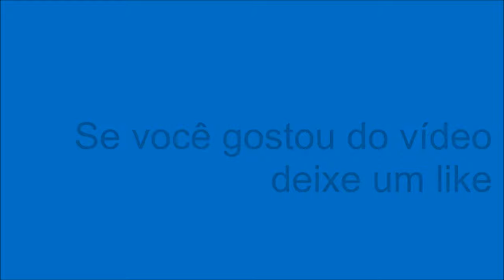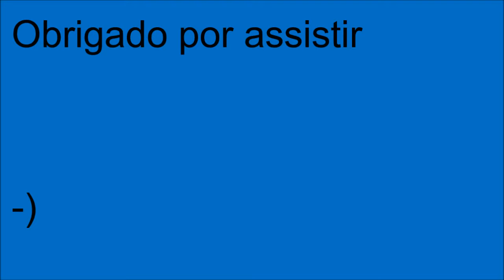GTA 5 - Highway Challenge - Fase 2 (Cidadãos VS Profissionais)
Vem ai. Mais um episódio da série:
GTA 5 - Highway Challenge